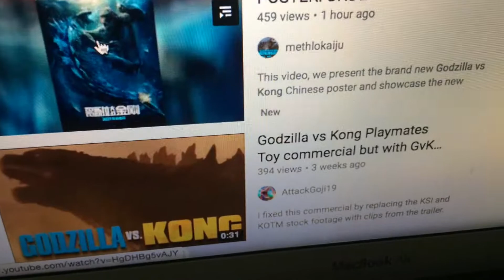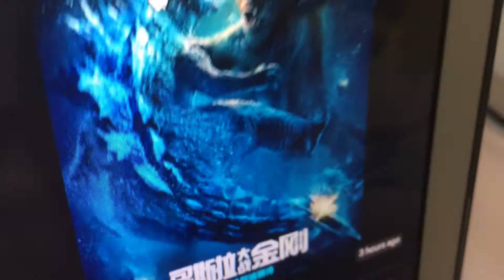New Godzilla vs Kong Chinese Poster